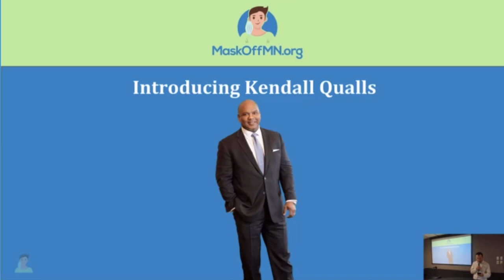Kendall Qualls for MN Governor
Thanks for Mask Off MN for recording this video and giving us permission to take this clip.

Like Mask off Minnesota / RJM - media isn't endorsing any candidates - we try to give each of them an equal chance.  Kendall had made a commitment to MOM and they schedule the Gubernatorial cross-fire debates at the same time and he kept his MOM engagement and took a lot of heat for it so getting both shown is good.  We also ran a new video clip from Rich Stanek for the same reason given he was trying to be available for the Cross Fire debate but wasn't accommodated.